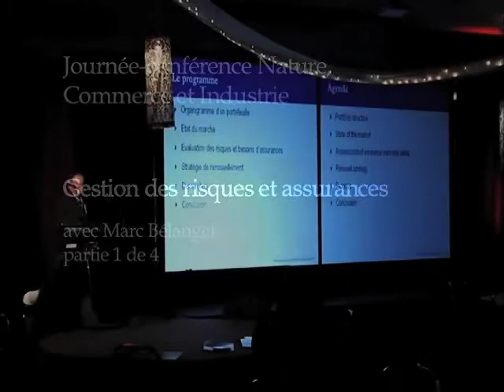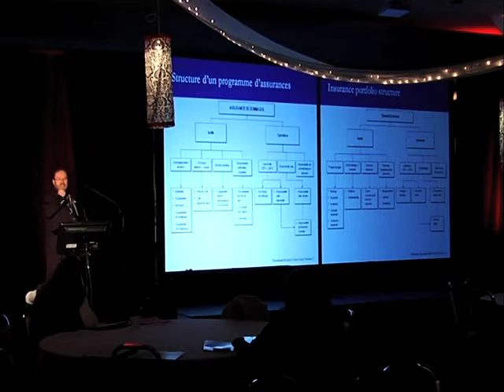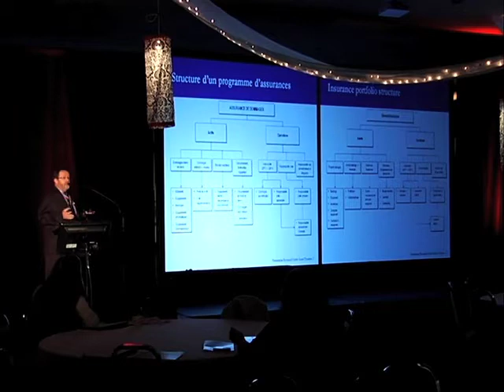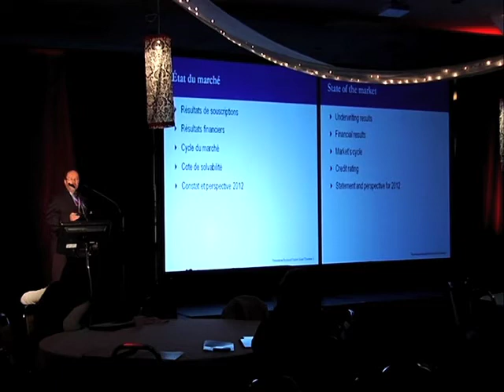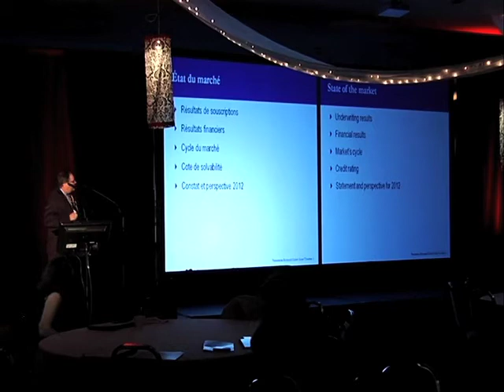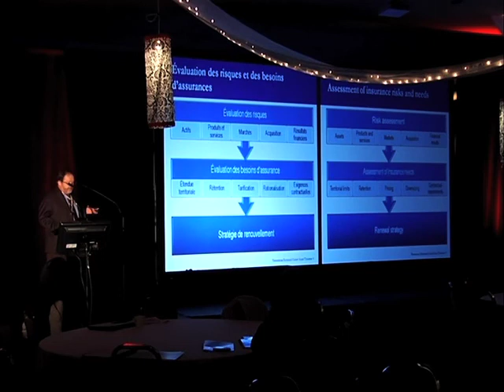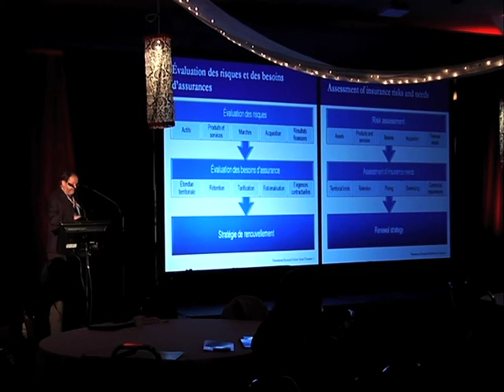04 - Marc Bélanger Les assurances et les entreprises privées des Premières Nations 1 de 4